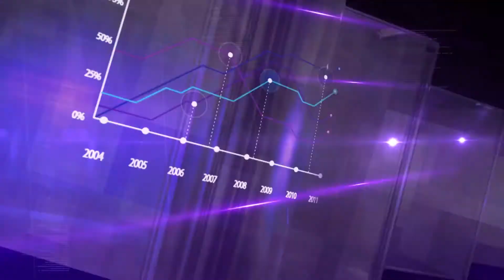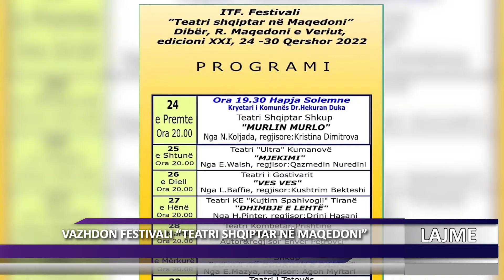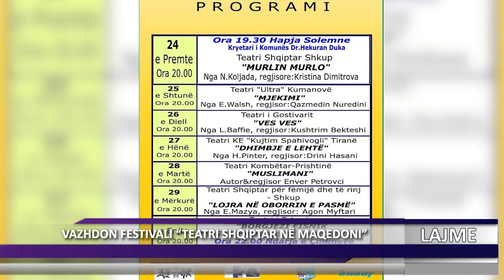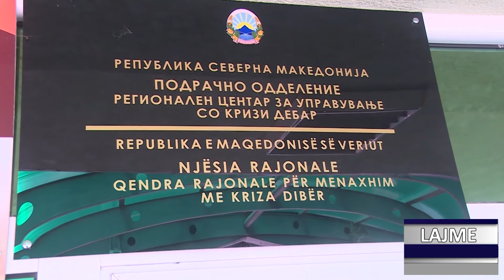DNEVNIK ALB 28 06 2022